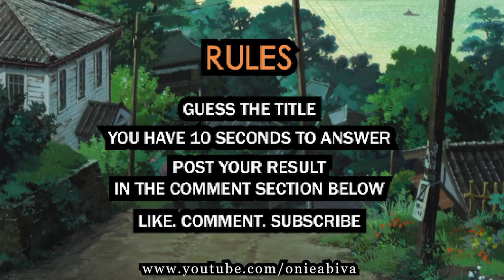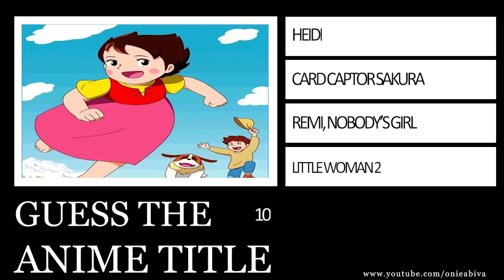Guess The Anime Title ABS CBN Batang 90s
Hello Guys...
Naalala nyo paba nung panahon na ito ang napapanuod natin.
wala pang mga gadget at social media.

nakakatuwang balikan ang mga nakaraan.
Anime aired in ABS CBN during the 90s.

Ating balikan ang mga nakalakihan nating mga palabas noong 90s.
Kilala pa ba natin sila?

Adventures of Tom Sawyer
The Adventures of Huck Finn
Judy Abbot
Little Woman 2
Heidi
Princess Sarah
Cedie, Ang Munting Prinsipe
Mga Munting Pangarap ni Romeo
Ang Mahiwagang Kwintas
Tico and Freinds
Anne of Green Gables
Peter Pan
Magic Knight Rayearth
Georgie
Remi
Mary at ang Lihim na Hardin
Zenki
Charlotte
BTX
A Dog of Planders
Blue Blink
Trapp Family Singers